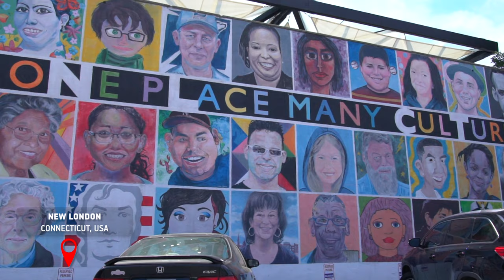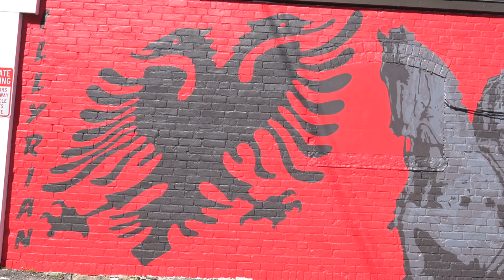Amazing Albania Mural Video in New London CT Feat Gjergj Kastrioti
This amazing mural is part of Albania culture located in New London, CT.
The painted mural in New London is comprised of the Albanian Flag and a statue of Gjergi Kastrioti. Proud creator and born native of Albania, David Preka, commission Jamie Pearson to paint the Albanian mural on the side of 90 Bank St in downtown New London, CT, an area known for promoting various cultures through stunning and amazing murals on the side of buildings throughout New London.

Scripted in both Albanian and English for your understanding.

Please comment and share below to promote the narrative of this video.